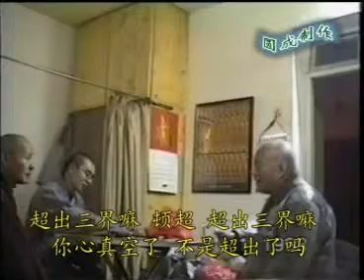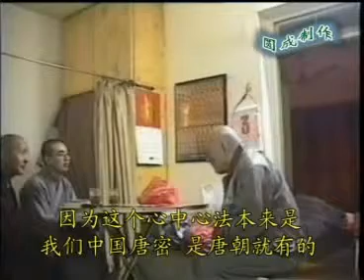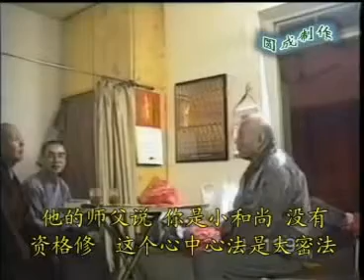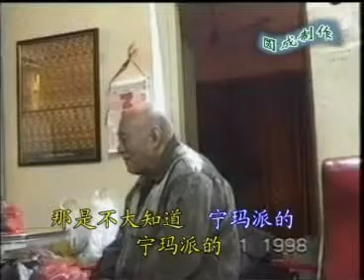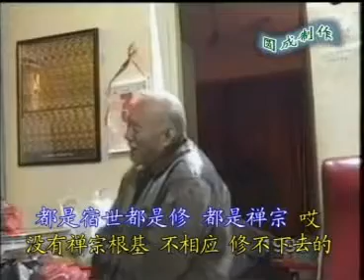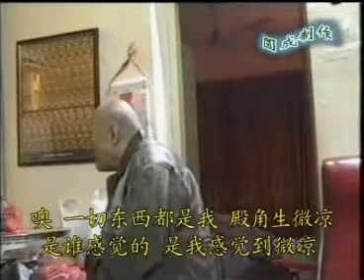元音老人-上海寓所開示-18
元音老人網路專輯

阿闍梨年青時隨天臺宗大德興慈老法師習台教，繼又隨范古農老居士學習唯識，複隨華嚴座主應慈老和尚學華嚴，習法界觀，最後依心密二祖王驤陸阿闍梨修心中心法，並於1958年接任心中心三祖位。
後數十年，融通淨密，隨機施教，默默耕耘，毀譽不動。以九旬高齡，尚奔波弘法，東至黑吉遼，西到雲貴川，南始湘粵閩，北迄陝甘青，足跡遍及國內。海外於1997年秋遠赴美國，東部至紐約，南到德州，西往洛山磯、矽谷灣區、三藩市等地開示灌頂隨機教化。
上師論著《略論明心見性》面世，啟教界以悟入為根本，振聾發聵；《佛法修證心要》出版，示學人行真修之大道，刻骨銘心。
老人一生為弘揚佛法而鞠躬盡瘁，為我們樹立了光輝榜樣。願我們能繼承佛陀家業，不負前人期望。

—資料錄自﹕"菩提樹網 "